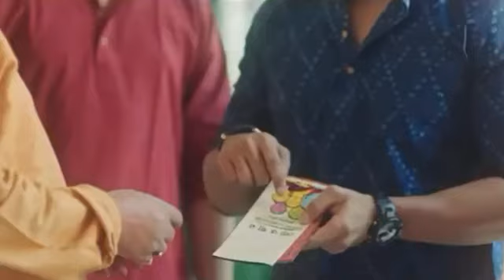Mohabbat Ka Gam Hai Mile Jitna kam hai// school time Love story //sad song 2022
Yah video Ko Main DJ mixing Kiya Hai so please Mere channel ko subscribe Kijiye aap log please Sar per Mere channel ko Main UN Sar Ko Kata hun Jiska yah gana hai vah mere channel ko strike mat Mar Gaye Tera bahut mehnat Karke aap ke gana Kho jata hai